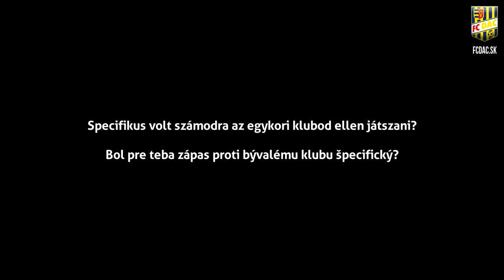Pavol Šafranko gólt és gólpasszt jegyzett - Pavol Šafranko s bilanciou 1+1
Fortuna liga 2016/2017
fcdac.sk